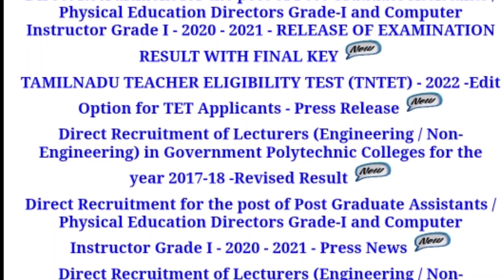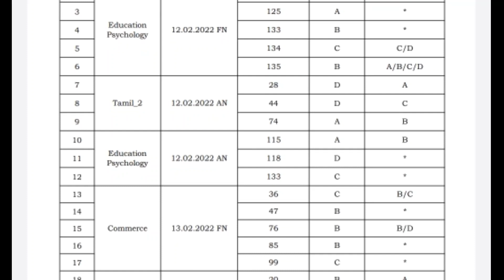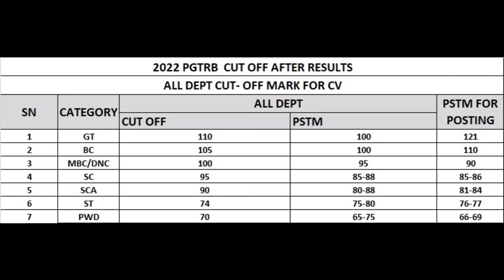Pg trb Lastest news today/Final pg trb Cutoff 2022/Expected Cutoff pg trb exam/Final Cutoff Trb/TRB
pg trb
SP TRENDS
How_to_apply_pgtrb_ exam
today news
news today